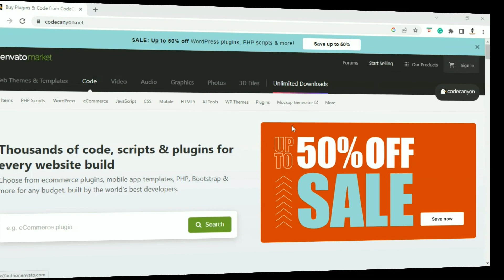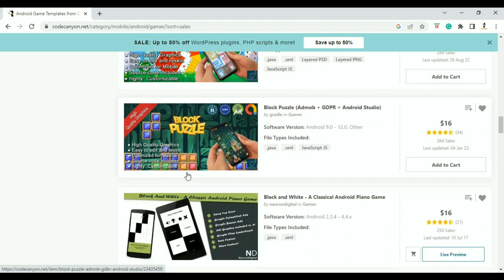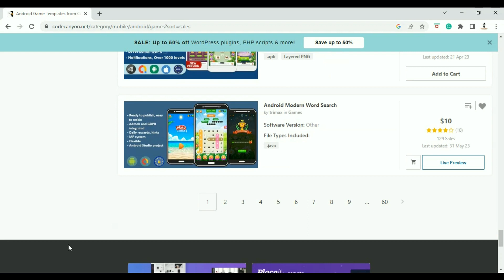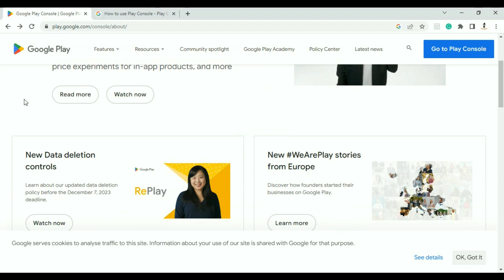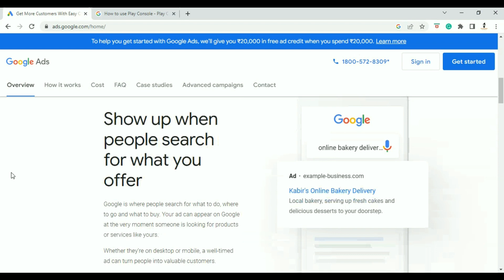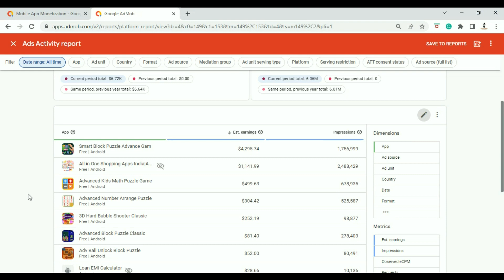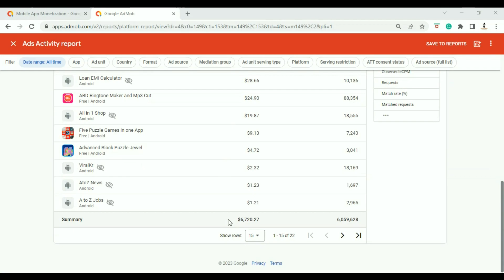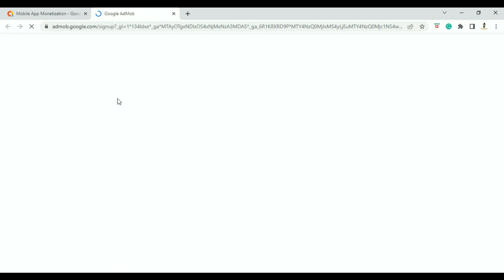Online earning Ideas | How to make 5Lakh per month without YouTube, Blogging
ना YouTube, ना Blogging ऐसे कमाया मैने ₹5 लाख रुपये 2 महीने में

App ke Apk file ko Google Play Console me Upload Kiya Jata hai

Google Ads se maine apne app and games ka Ads run karta hu.

Google AdMob ke Ads App and Game me lagaya jata hai

Google Adsense Hone par hi Aap Google AdMob Account bana Sakte hai